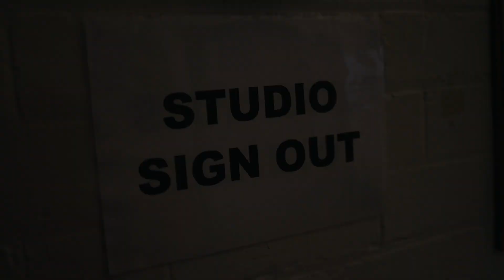HOME: lkeemincolour from Leicester Two Queens Gallery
HOME is a love letter to the city of Leicester. A series of ten streamed shows from ten different, spectacular locations commissioned by The Robot Needs Home Collective and supported using public funds from Arts Council England.

lkeemincolour is the sum of notepad fever dreams and sleepless nights in front of a laptop. Of Caribbean blood and hailing from Leicester. Hard to summarise and harder to catch on camera. Rap as you have yet to hear it.

This performance was recorded in Leicester’s Two Queens Gallery, and will stream at 7pm on Friday 19th March, with lkeemincolour in the stream’s chat answering questions and giving insights in to the songs and the recording. It will then be available to watch on demand.

All beats produced and mixed by lkeemincolour and daidono
Audio reactive visuals using Max/MSP and Jitter by Johnny McJohnston

Audio: Matthew Daly
Video: Stephen Jones & John Helps
Logo animation: Adam Weikert

With thanks to Two Queens Gallery